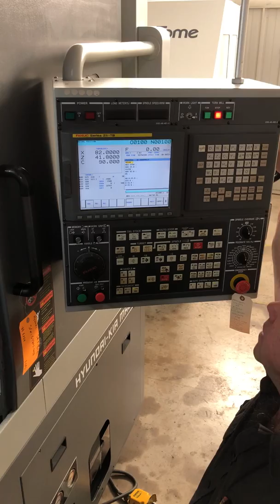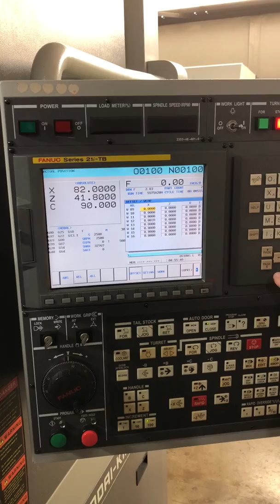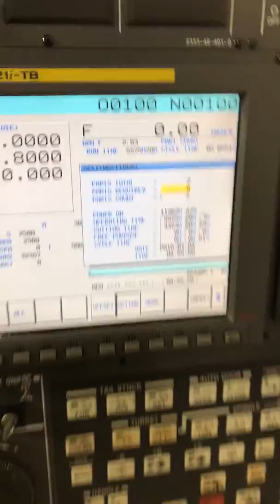Hyundai Kia SKT 80RM Stock #6764